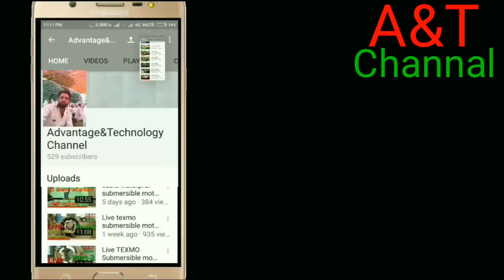Live V4 motor winding,live submersible motor winding part-2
Hamne is video me bataya hai ki v4 submersible Live V4 motor winding part-2 live submersible motor winding kaise karte hai.
Is motor ka pich-10+12 hai.
Sumersible motor winding
Live winding
Simple winding
4inch motor winding
My channal name
Advantage and Technology channl
advantageandtechnology channak
My name
Akil baraskar
akilbaraskar